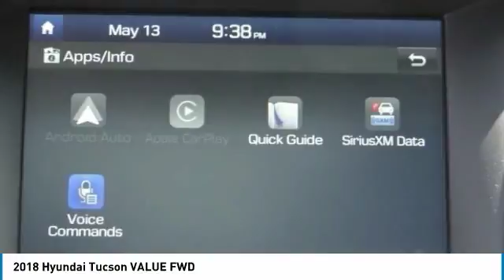2018 Hyundai Tucson TEMECULA MURRIETA MENIFEE HEMET CORONA ESCONDIDO 180802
2018 Hyundai Tucson VALUE FWD

Temecula Hyundai
27430 Ynez Rd.

TEMECULA HYUNDAI PROUDLY SERVING TEMECULA, MURRIETA, MENIFEE, HEMET, CORONA, ESCONDIDO, AND SURROUNDING SOUTHERN CALIFORNIA LOCATIONS. THIS BLUE 2018 Hyundai TUCSON IS EQUIPPED WITH A Engine: 1.6L GDI Turbo 4-Cylinder, AUTOMATIC TRANSMISSION, AND RECEIVES AN ESTIMATED 25 City/30 Hwy MPG. 2018 Hyundai TUCSON VALUE FWD Caribbean Blue 2018 Hyundai Tucson Value FWD Price includes: $500 - Military Program. Exp. 01/02/2019, $2,000 - Retail Bonus Cash. Exp. 05/31/2018 Stock #: 180802 | VIN: KM8J33A29JU729827 | 2018 Hyundai Tucson Value FWD POWER WINDOWS SECURITY SYSTEM AIR CONDITIONING Temecula Hyundai FOR DRIVERS IN THE GREATER TEMECULA, MURRIETA, MENIFEE, HEMET, CORONA AND ESCONDIDO AREAS, YOUR SOURCE FOR INCREDIBLE HYUNDAI MODELS IS TEMECULA HYUNDAI 27430 YNEZ RD TEMECULA, CA 92591